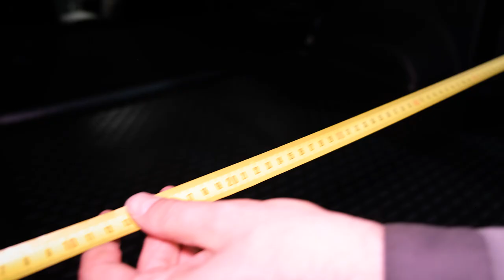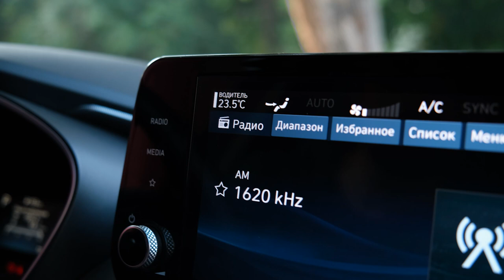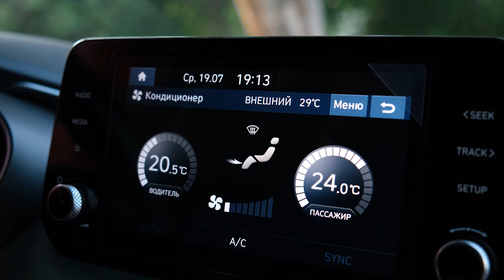Hyundai Santa Fe TM | Что нового в 4-м поколении, и чем он хорош?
Друзья, всем привет! В нашем сегодняшнем обзоре поговорим про Санта Фе актуального поколения. На нашем подъемнике почти новый автомобиль с пробегом 7 тысяч км 2022 года выпуска с мотором 2,5 литра нового семейства двигателей Smartstream на 180 л.с., автоматом и полным приводом. В обзоре разбираемся какие бывают версии у этого автомобиля, смотрим салон, багажник, поговорим про технику, а также осмотрим машину снизу на подъемнике.

★ Продажа Авто
★ Покупка Авто